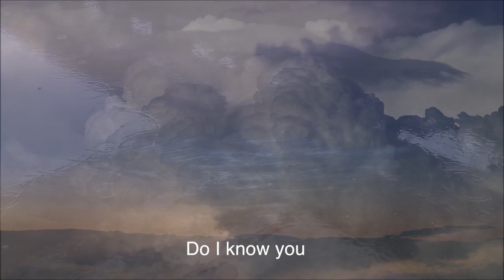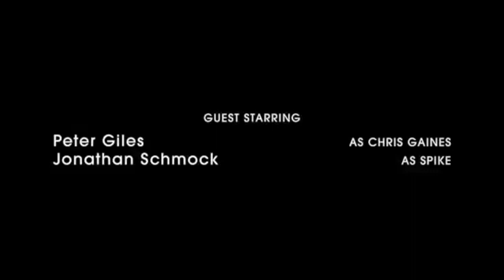FLAKED TV Show - BRASSY SUN song- S. Carey